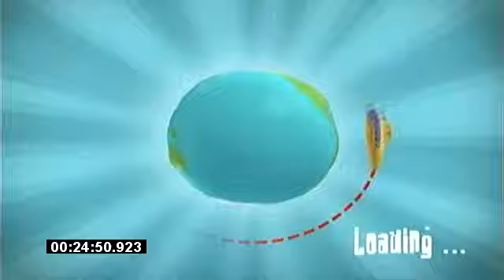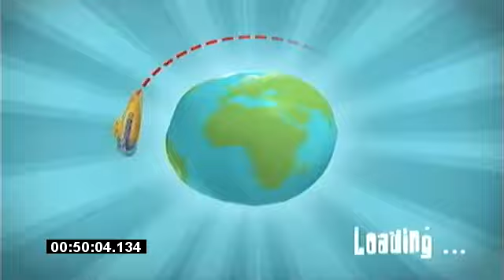Rayman Raving Rabbids 2: All Trips Speedrun (55:00)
2nd Attempt and i got 55:00 right on the dot! mainly cuz of the minigames i got at the tropics. is it possible to get sub 50:00? only if i get lucky with all the other trips like i did with the tropics which means luck manipulation. which i have no idea how to do.. ah well i guess i'll leave it here for now..